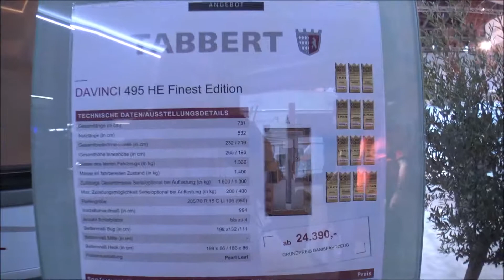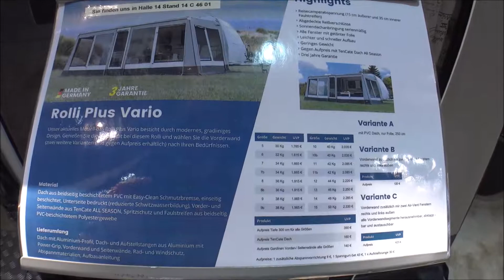The 2020 TABBERT DAVINCI 495HE caravan